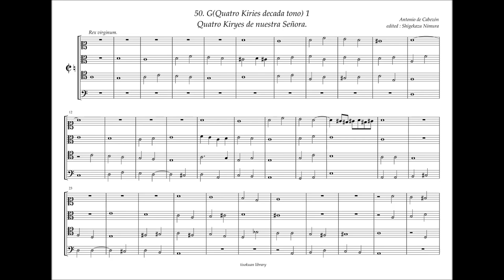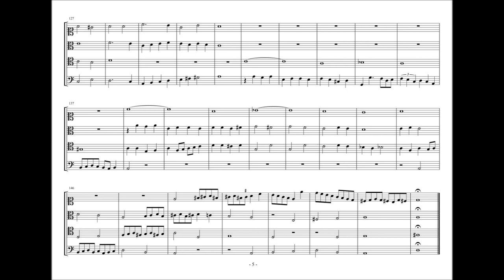Obras de Musica, 50 - G1, 4 Kyries de nuevtra Señora. A. de Cabezón